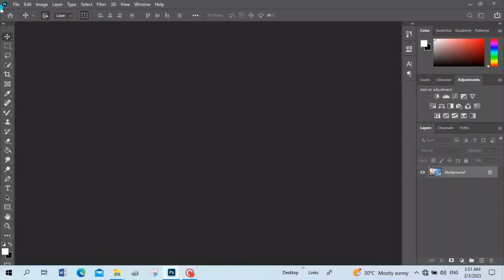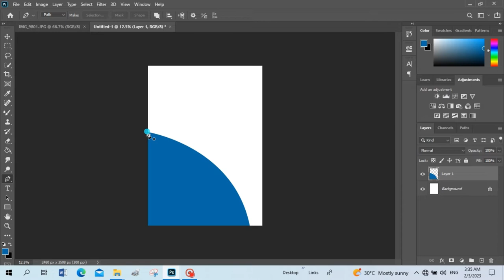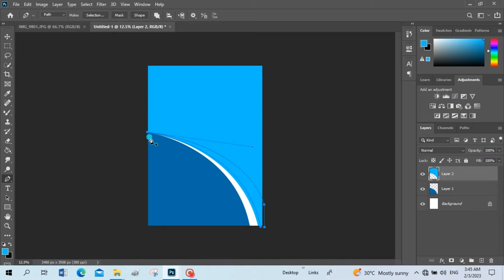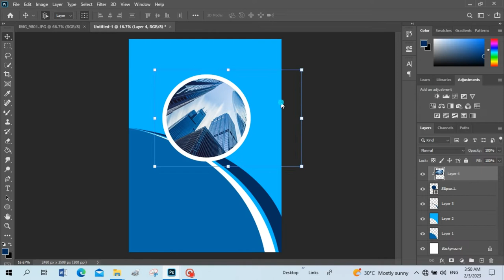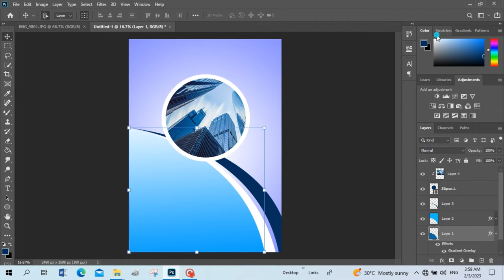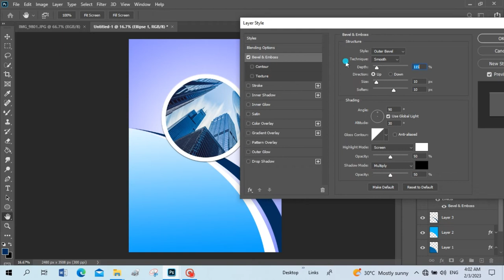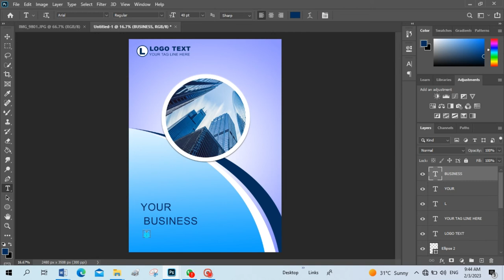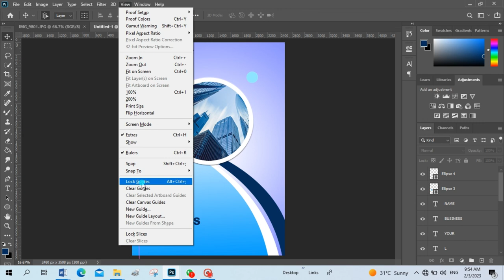HOW TO DESIGN A PROFESSIONAL BUSINESS BOOK COVER IN PHOTOSHOP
Professional Business Book Cover Design Photoshop Tutorial
Hello Everyone, Welcome to my ART4LIFE channel. Business Book Cover design in photoshop tutorial 2023.
Flyer size A4, Resolution 300, Color Mode RGB

Support 👇

📌 SAVEs